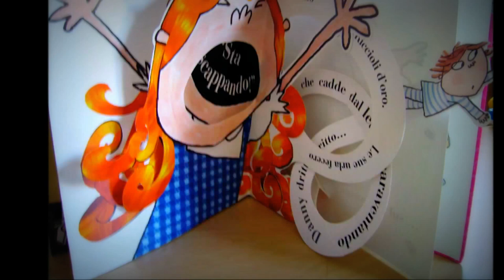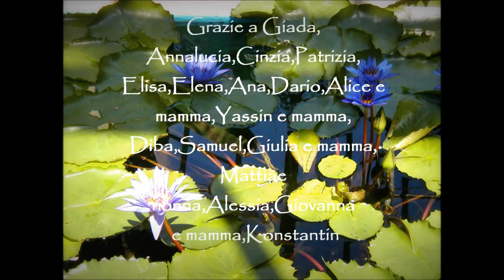Gli oggetti del mio lavoro